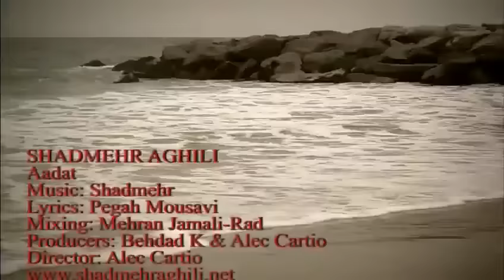Shadmehr Aghili – Adat